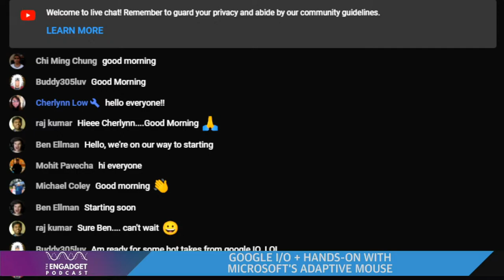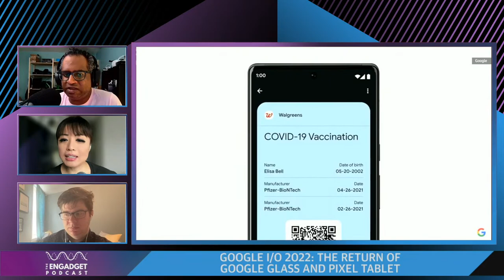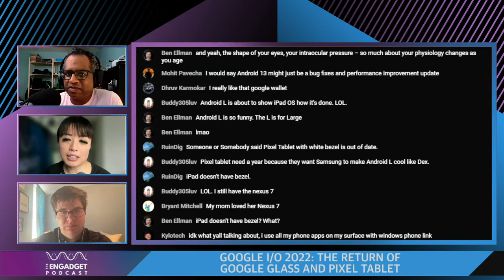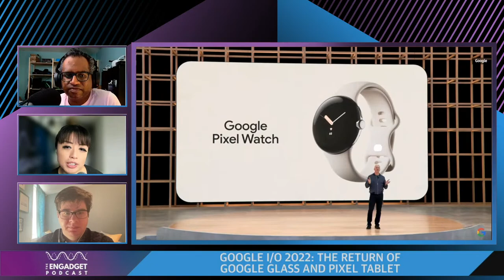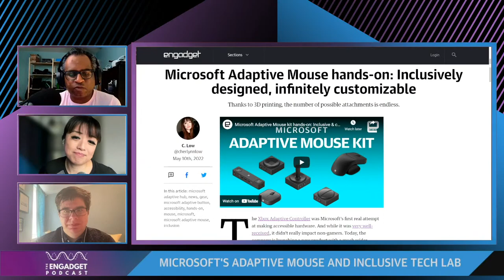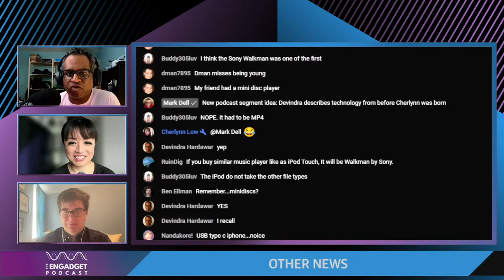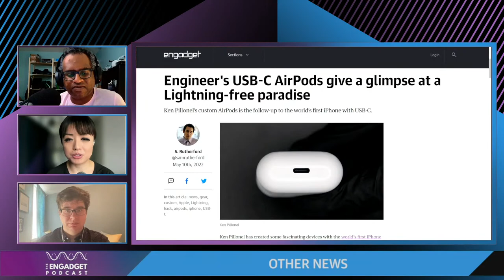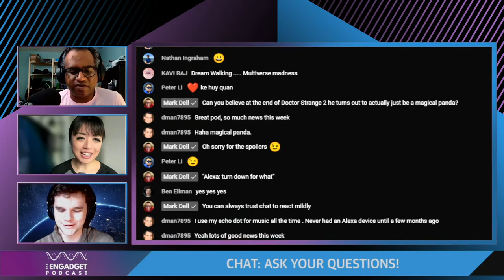Google I/O + hands-on with Microsoft's Adaptive Mouse | Engadget Podcast